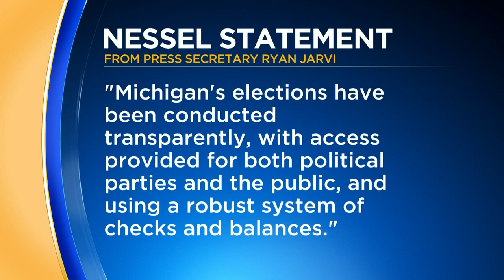Trump campaign sues to halt vote counting in Michigan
The lawsuit against Secretary of State Jocelyn Benson by the Trump campaign demands absentee ballot counting stop until poll challengers can watch surveillance footage of the state’s drop boxes.